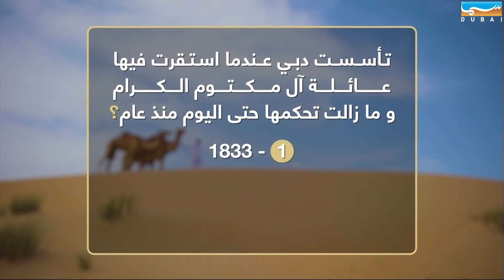السنيار | الحلقة 08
برنامج مسابقات تراثية و تسلية للعائلة ، مباشر على الهواء ، يومياً خلال شهر رمضان . يقوم مقدمي البرنامج أحمد عبدالله و ليلى المقبالي بتلقي اتصالات المشتركين عبر الهاتف